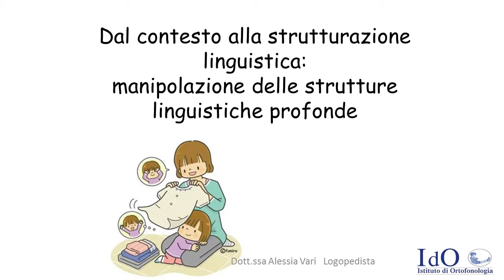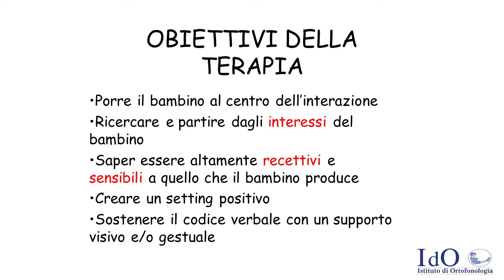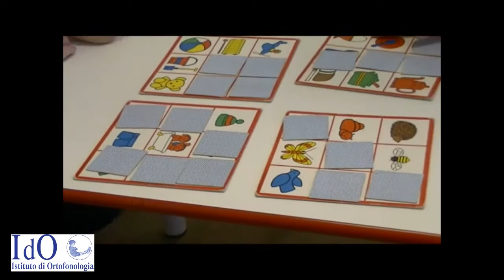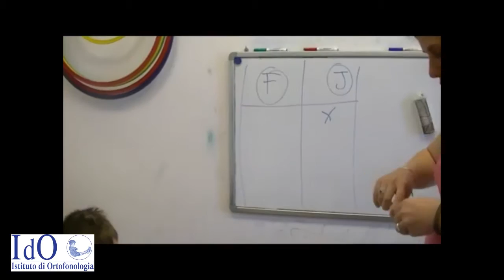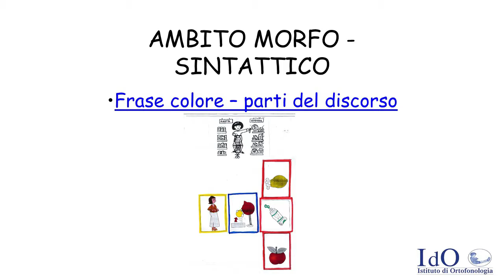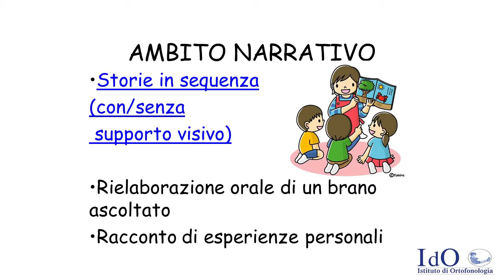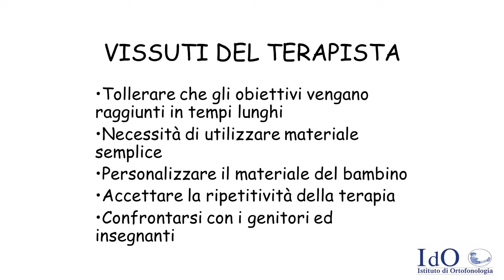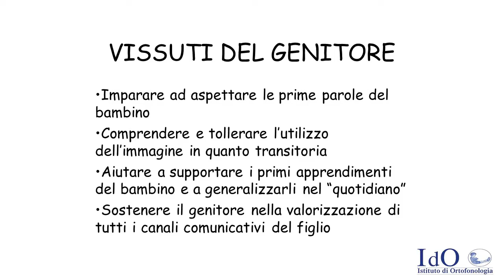Alessia Vari, Logopedista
Dal contesto alla strutturazione linguistica: manipolazione delle strutture linguistiche profonde